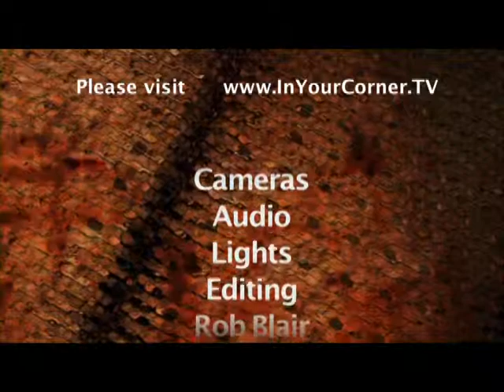3113 023 InYourCorner EP23 KenAbraham